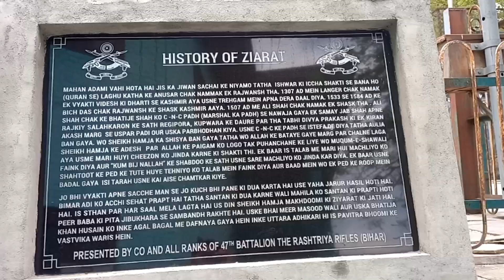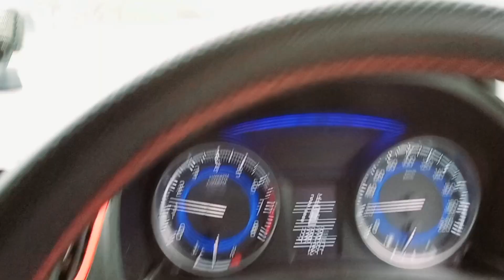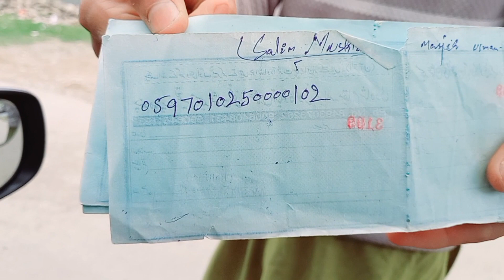Muqam Shahwali Ziyarat -Kupwara | द्रुगमुल्ला कुपवाड़ाए सूफी पार एक्सीलेंस के हजरत जती शाह वली (आरए)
youtube search
muqam shahwali
muqam Shahwali Ziyarat

next video Links related muqam Shahwali.

phone used.samsung a22